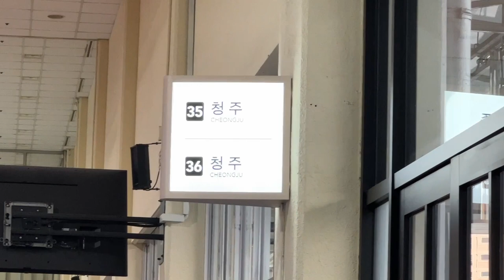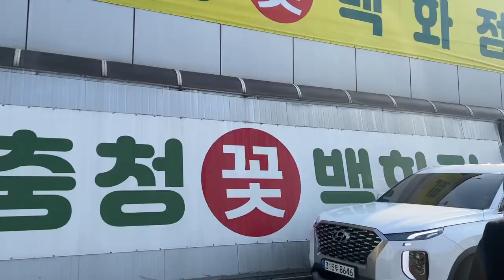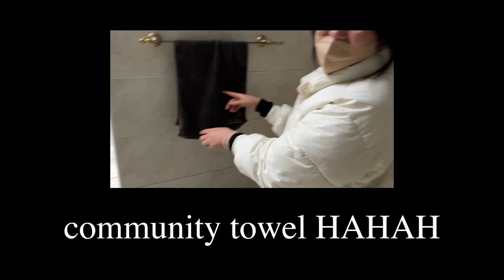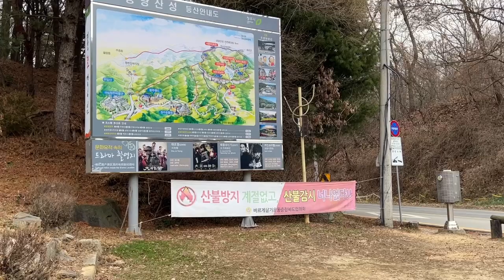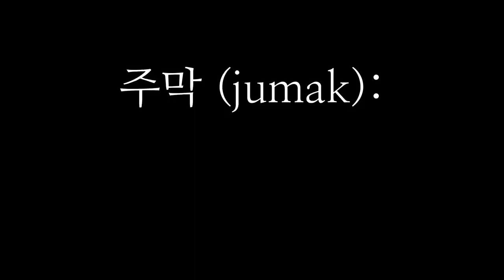korea diaries pt. 2: CHEONGJU TRIP (eating sashimi, climbing mountains, comedian uncle?!) [tt ep. 3]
Hi! Wow, I'm back with an upload within a week?! I worked super hard to get this video out because I thought this trip was so exciting and fun. Can you believe this is all filmed on my iPhone?!

(edit: omg im sorry the audio is so low, it sounded normal in my editing headphones…)

Travel Time Episode 3:
(south korea edition)
In this episode, my mom and I visit my aunt in Cheongju! This place is not well known among foreigners, so I vlogged the experience for you guys. Truly, I loved all the food here (I think it's my favorite part of the whole trip) and the beautiful views. Thanks to my uncle, our tour guide, we got many good laughs and a memorable experience.
Proverbs 3:5-6
20191232 by Homezone
A Fine Romance by MonkeyBGM
No Limit by Jolly